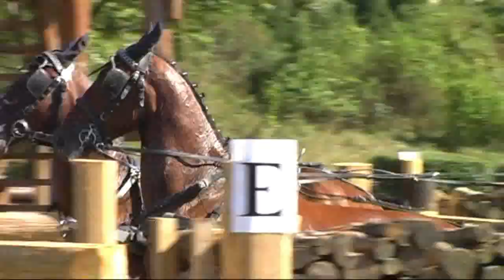Preteky Dvojzaprahov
Vinobranie Topolcianky, spievodna akcia pretekov zaprahov koni.